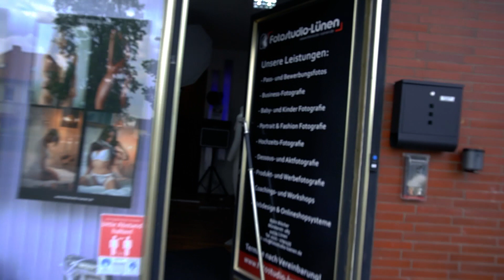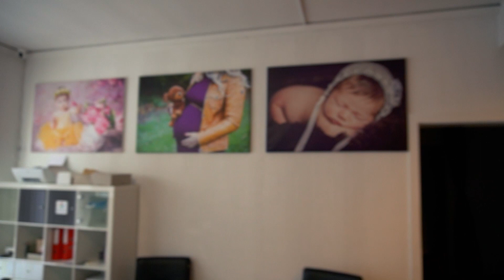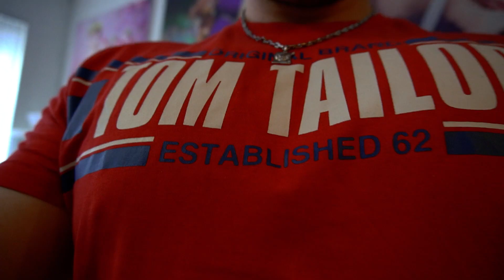Fotostudio Lünen Shooting der Enygym Sportswear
Fotostudio Lünen shootet unsere Kollektion für 2020. Die neue Enygym Sportswear wird mit diesen Fotos in unserem neuen Online Shop präsentiert. Unser Dank geht an das Fotosstudio Lünen für die Produktbilder.

Viel Spaß wünsche ich Ihnen bei diesem Video!